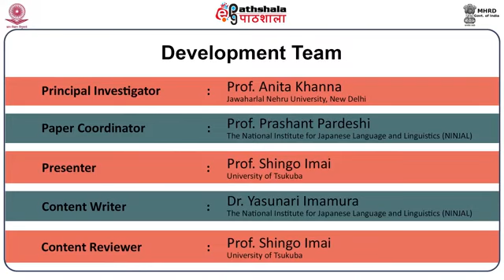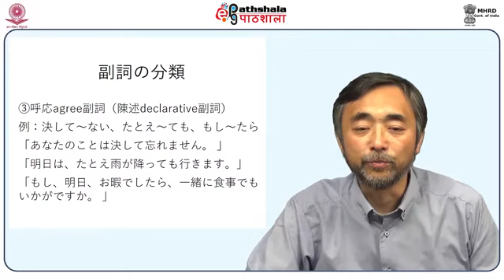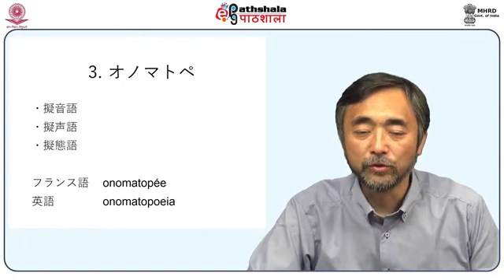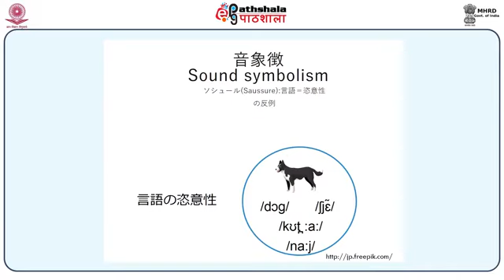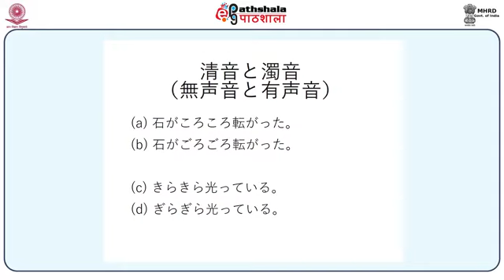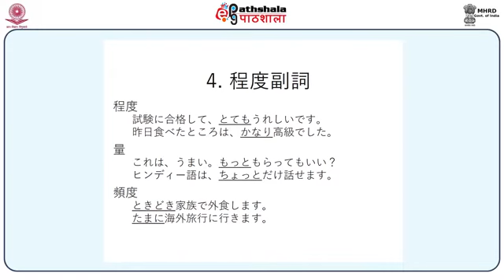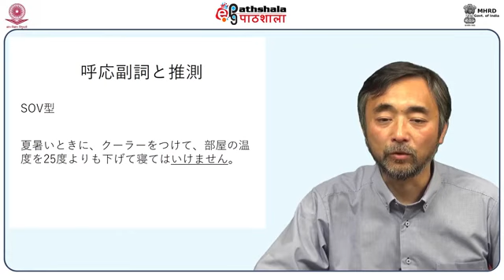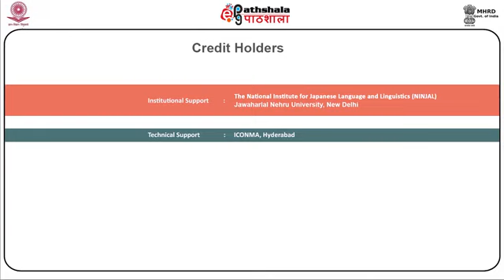M-20. 副詞 (Adverb)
Subject:-
Paper:-02 日本語学 (Japanese Linguistics)